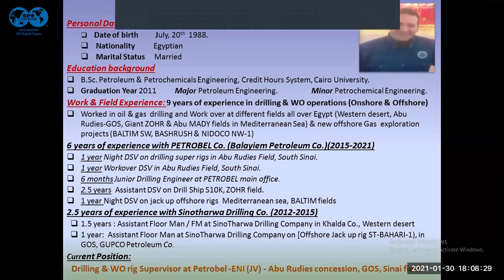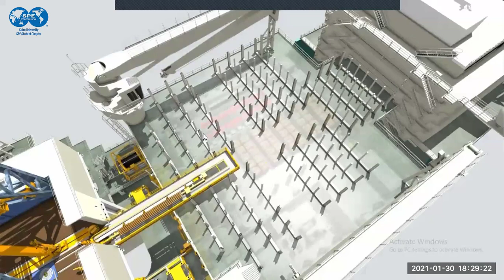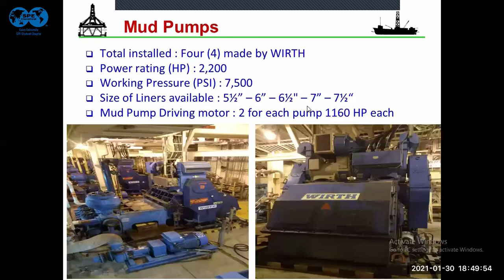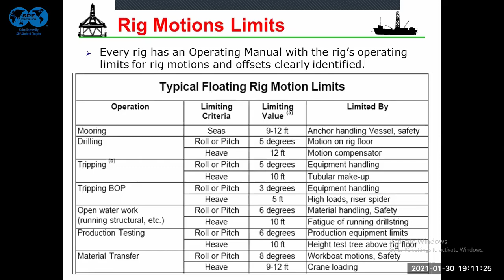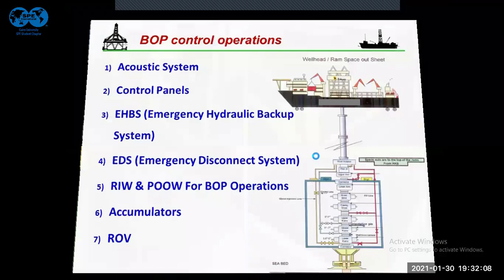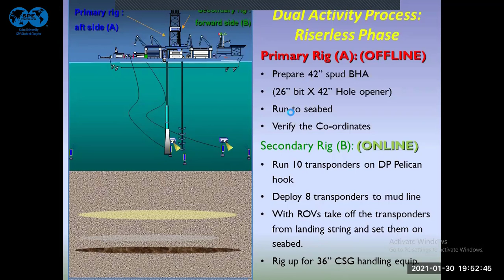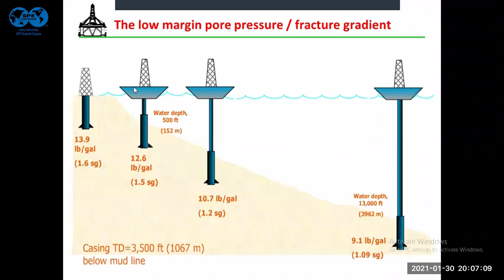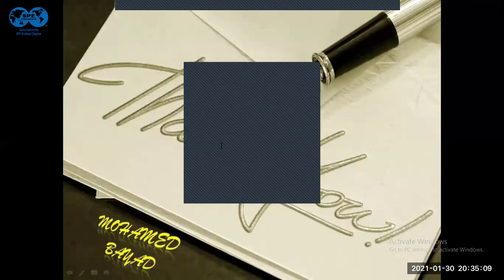Deep Water and Sub-Sea drilling - Eng.Mohamed Nabil Bayad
Deep Water and Sub-Sea drilling
Eng.Mohamed Nabil Bayad

SPE - CUSC'21